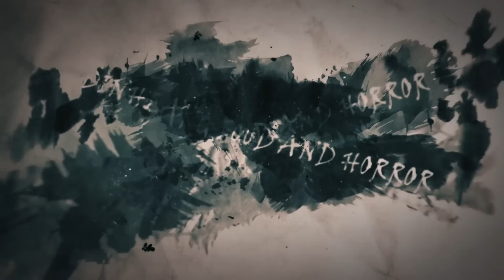TẬP 1249 . TRỤC VONG THÀNH TINH